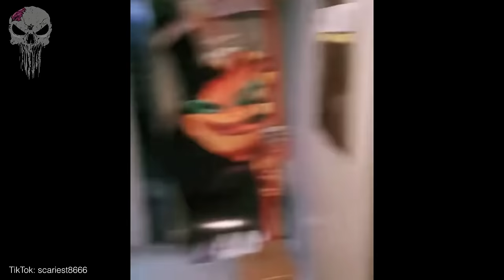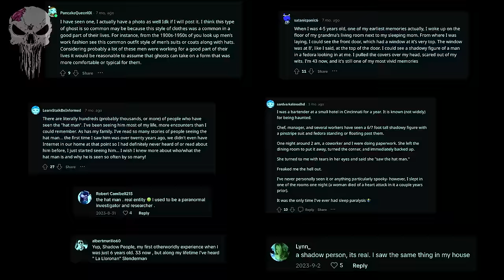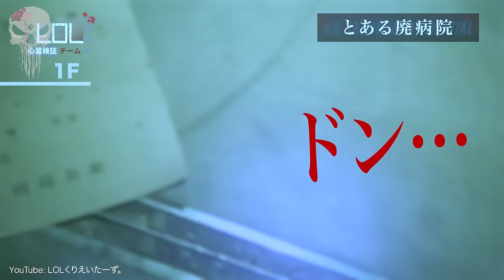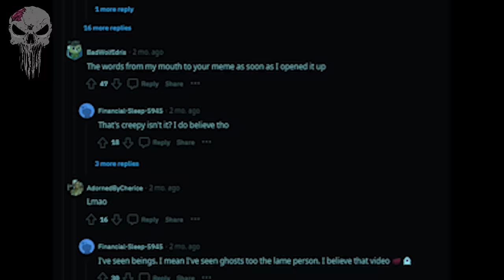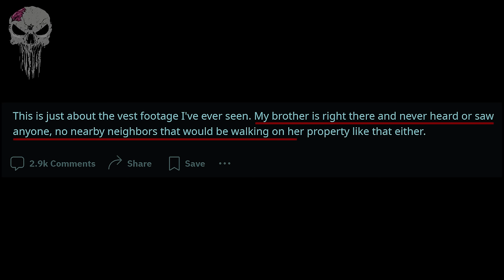7 SCARY GHOST Videos That’ll Give You Nightmares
7 SCARY GHOST Videos That’ll Give You Nightmares - Scary ghosts, ghosts caught on camera, poltergeist, paranormal activity, Japanese ghost videos, scary TikTok ghost videos, paranormal investigations and ghost hunting are in this list of scary videos. And they are definitely some of the scariest videos on the internet.

In this episode of 7 scary ghost videos, you will see: 7 scary ghost videos that'll give you nightmares! These include; A very scary video showing frightening paranormal activity occurring inside a haunted house which viewers believe is due to a demonic entity conjured by an evil witch. A scary TikTok video shows creepy video footage of the infamous 'hat man' shadow figure caught on camera. Japanese ghost hunters visit an abandoned haunted building and capture a ghost on video. A mysterious but creepy video shows a pair of urban explorers encountering a strange phenomenon of phantom ghost footsteps in an abandoned haunted house. A ghostly figure is caught on a CCTV camera wandering outside a family's home. Apparitions, shadow figures, hauntings and Japanese ghosts are in today's episode plus many more scary things! These are 7 SCARY GHOST Videos That’ll Give You Nightmares

Chapters:

00:00 - Intro
00:04 - 7 SCARY GHOST Videos That’ll Give You Nightmares
24:56 - Outro

7 SCARY GHOST Videos That’ll Give You Nightmares

If you enjoyed this video make sure you check out TOP 30 SCARIEST GHOST Videos of the YEAR